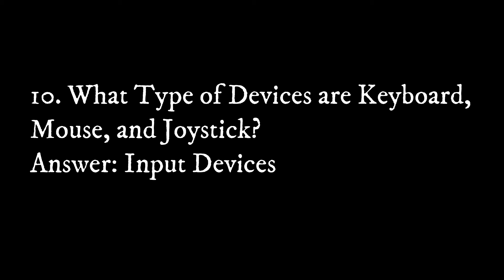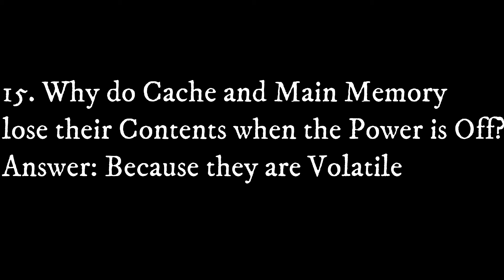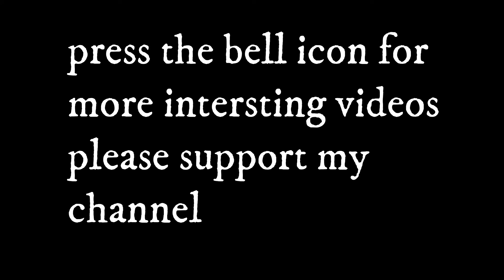Basic Computer Questions and Answers | Computer GK General Knowledge